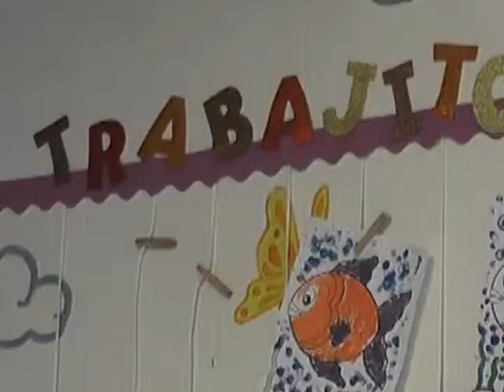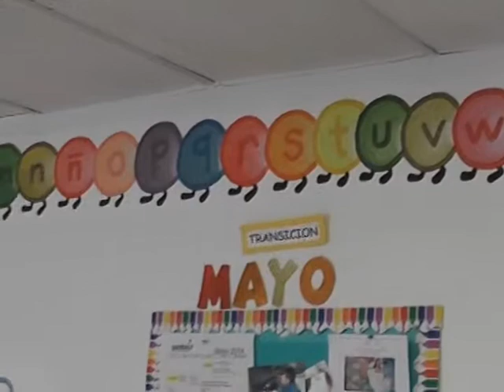CCM - ¿Qué es el autismo? ... un caso de vida